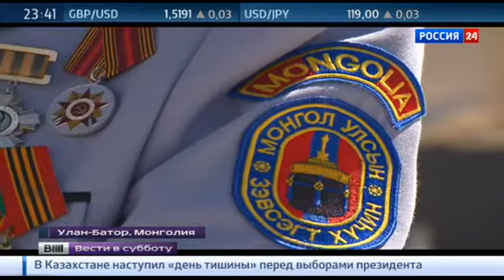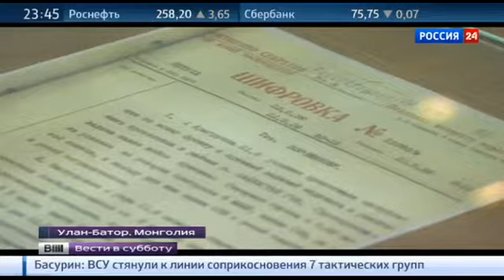Монгол Улсын Ерөнхийлөгч ОХУ-ын төв телевизэд ярилцлага өгөв